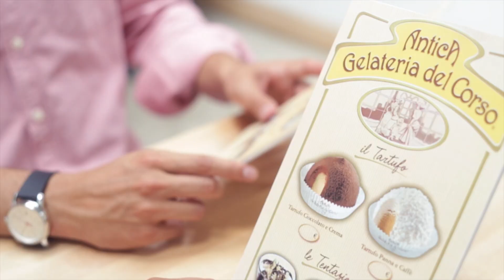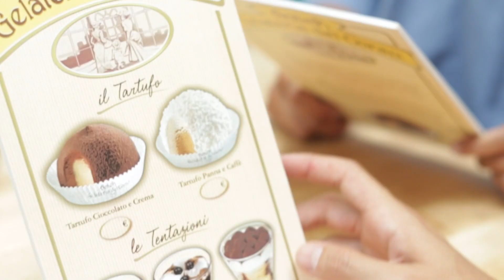Antica Gelateria del Corso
Conoce la Antica Gelateria del Corso. Descubre su tradición, la calidad de sus helados y como su sabor ha traspasado fronteras.